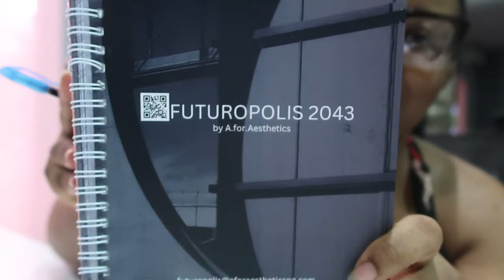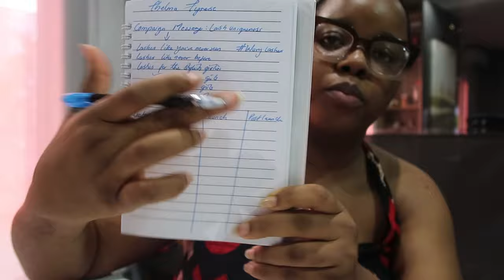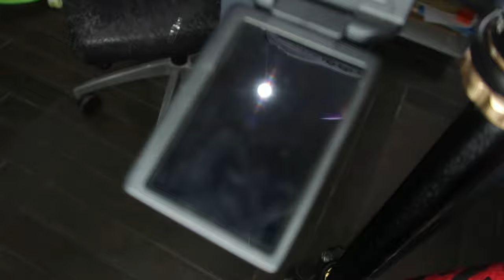I PLANNED A WHOLE CAMPAIGN & LAUNCHED A NEW BUSINESS || WEEKLY VLOG || FORAZARI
Hi my YouTube familyyy!!!
Say hello to the latest business owner in town 😌 yours truly.